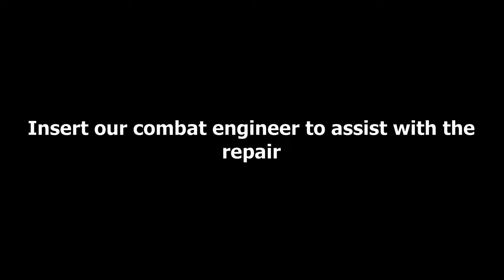DCS | SA342 Gazelle | UK Army Gazelle Prevent IRGC Hijack Attempt ( AI Door Gunner At Work)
Trying out the Gazelle after the update and i'm happy with the AI gunner. Finally we can fly the minigun variant of the Gazelle! I quickly thought of a simple mission to try out the updated Gazelle. It will be made available in ED User File section. Enjoy!

Full credit to the talented Karl Casey @WhiteBatAudio for the amazing work. Song used in video: